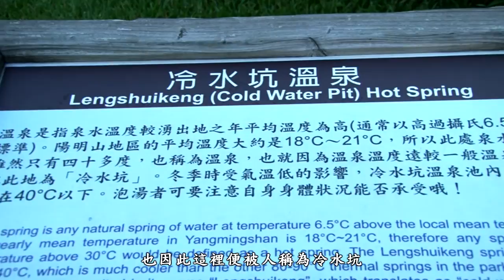[行動解說員] 陽明山國家公園-冷水坑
冷水坑是陽明山國家公園園區內非常受歡迎的遊憩區，冷水坑三面環山，西側是園區最高峰七星山，北側為七股山，而西南側則為竹篙山，由於冷水坑的地勢較為低窪，因此來自山區的溪水便匯集在這裡，冷水坑受到溪水強力侵蝕，再加上民國4、50年代人工開採硫磺礦的影響，逐漸形成今日凹凸不平的地形及風貌。